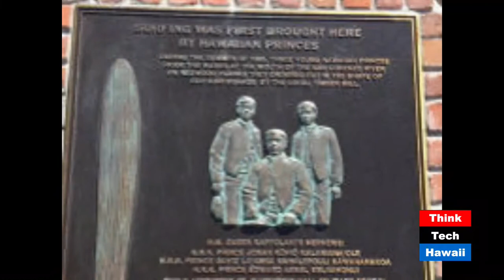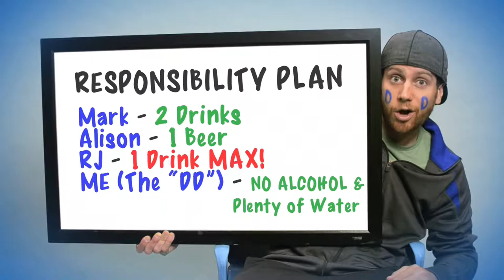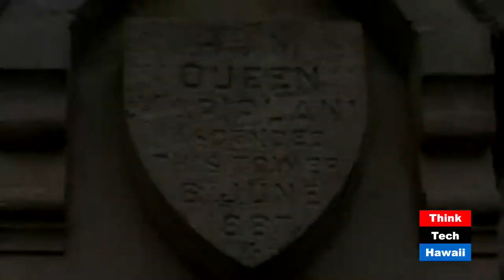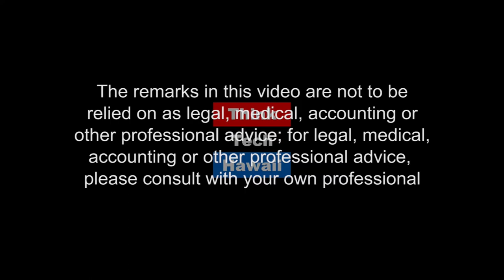Remembering Queen Kapi'olani (Think Tech Talks)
In the Footsteps of Kapi’olani.

Colette Higgins is the Dean of Academic Affairs, Division I & Academic Support, at Windward Community College.  In 1887 Queen Kapi’olani undertook a journey from Hawaii to London and back.  Dean Higgins is the author of the Blog “In the Footsteps of Kapi’olani” and has been a frequent speaker on the life and legacy of Queen Kapi’olani. Dean Higgins has walked in Queen Kapi’olani’s footsteps and studied contemporary writings and investigated the Queen’s journey.  We will discuss the motivation for the Queen to undertake this long and strenuous trip, where she went, what she saw, who she met, and what we should remember from Queen Kapi’olani’s travels, life, and personality.